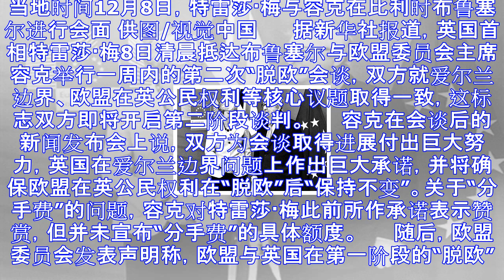英国脱欧啃下三大"硬骨头" 即将展开第二轮谈判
当地时间12月8日，特雷莎·梅与容克在比利时布鲁塞尔进行会面 供图/视觉中国 　　据新华社报道，英国首相特雷莎·梅8日清晨抵达布鲁塞尔与欧盟委员会主席容克举行一周内的第二次“脱欧”会谈，双方就爱尔兰边...